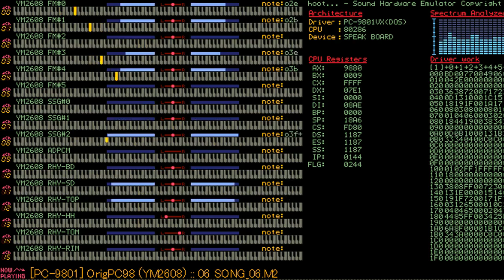(PC-98 Remix) Eastern Judgement in the Sixtieth Year ~ Fate of Sixty Years - Touhou 9: PoFV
Legit OPNA cover of Shikieiki's theme from Phantasmagoria of the Flower View made in PMD MML

I took some freedom with this one, using instruments and PMD commands that ZUN never used, I thought it was necessary for doing the original song justice.

It's been a while since the last final boss theme cover I uploaded here. Also, this is the last upload from Akyuu's Short Music Collection 0.5. I'll be completing that album as I make more PC-98 remixes of pofv songs but not sure when that'll happen.
Also, I plan on remixing more Touhou 16 songs, stage 4 and the final boss themes are really appealing. Shinko's done an amazing remix of the latter which you should definitively check out.

Back to work on Akyuu's Time Travel Scroll! I've already come up with a good setlist of songs to cover and also started working on some originals! Until it's out, I'll be uploading other PC-98 remixes that I come up with.